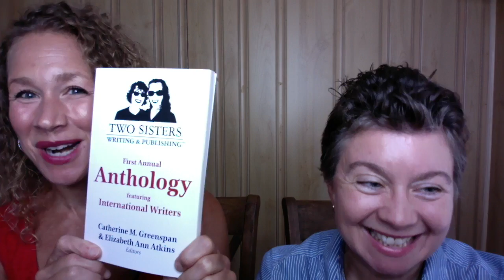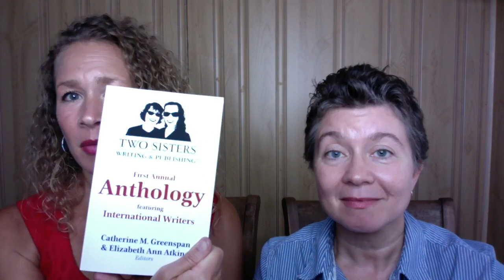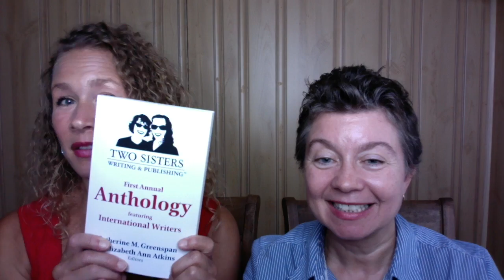Please Read Two Sisters' New Anthology of International Writers!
Hi, we're Elizabeth and Catherine, co-creators of Two Sisters Writing & Publishing.  Catherine spent years submitting short stories to magazines, hoping to get selected for publication.  Instead, she got a big pile of rejection letters.  How could she ever share her writing with the world if it never got published?
Fast forward to 2018.
Catherine now co-owns a publishing company, and created a monthly contest for short story writers -- and the winners get their creations published in our annual anthology!
Voila!
Talk about being the change you wish to see in the world!  Catherine is taking Gandhi's advice and serving as a great example that we have the power to bring our creative visions to life, and enchant readers around the world as a result.
Yes, around the world, because our talented winners live on different continents.
So now, we're thrilled to announce the release of the Two Sisters Writing and Publishing First Annual Anthology featuring International Writers. Enjoy these short stories by:
Casandra Hernández Ríos
Anthony Johnson
Helia S. Rethmann
Tarsilla Moura
Michelle Cox
Conner Russell
Michael Colonnese
Bob Joncas
Mary Finnegan
Begoña Montesinos
Sarah Gilligan
Leslie Muzingo
Leah Holbrook Sackett
Sheila Rosart
Victoria Sylvander
Steve Carr
Kate Huffman
C. Angelo Caci
Joyce Stein
Keren Heenan
J. Peters

Want to be in our 2018 Anthology?

This anthology is available everywhere books are sold.
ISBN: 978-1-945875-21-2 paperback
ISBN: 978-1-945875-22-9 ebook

Please write reviews, and visit our Two Sisters Writing page on Facebook to share your experience reading the stories!  We thank you for your support as we showcase new writers around the world!